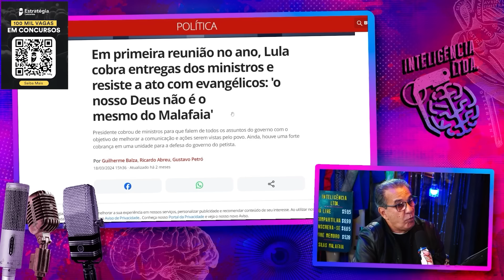"OS JORNALISTAS QUEREM SABER o que EU TENHO a DIZER..." - SILAS MALAFAIA fala sobre a MÍDIA de HOJE!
SILAS MALAFAIA é pastor. Ele é líder da Assembleia de Deus Vitória em Cristo e televangelista. O Vilela conhece bem a Bíblia, já que ele ilustrou a de Gutenberg.

Baixe o ebook gratuíto de Estratégia Concursos e saiba como conquistar uma das mais de 64 mil vagas em concursos públicos em 2024, salários de até R$ 27 mil e estabilidade para a vida toda.

Rogério Vilela veste Insider Ganhe descontos em todo o site usando o cupom INTELIGENCIA!

CAIXA POSTAL
Caixa Postal: 81969
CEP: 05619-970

EDIÇÃO: Yasmin, Gabriel e Israel
PRODUÇÃO: Rogério Vilela
ROTEIRO: Fabio Mantoanelli